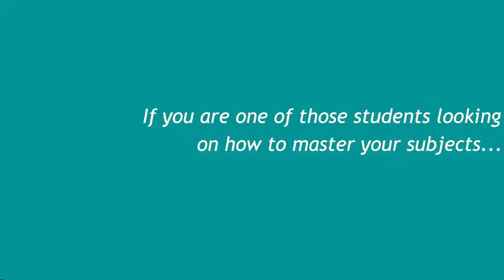നാദാപുരം പ്രസ് ഫോറം ഓഫിസ് ഇ.കെ വിജയൻ എം.എൽ.എ ഉദ്ഘാടനം ചെയ്തു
നാദാപുരം പ്രസ് ഫോറം ഓഫിസ് ഉദ്ഘാടനം ചെയ്തു
ഇ.കെ വിജയൻ എം.എൽ.എ ഉദ്ഘാടനം ചെയ്തു. പ്രാദേശിക പത്രപ്രവർത്തകരാണ് മാധ്യമ മേഖലയുടെ ജീവ നാഡിയെന്ന് അദ്ദേഹം  പറഞ്ഞു.